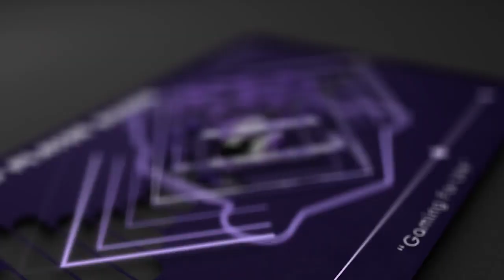Audio React Logo Reveal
Audio React LOGO Reveal design with simple media display. You can use it with any type of logo. Completely organized and very easy to customize! Just add your logo and images to your placeholder and adjust the color and text color. All colors and texts are customisable.